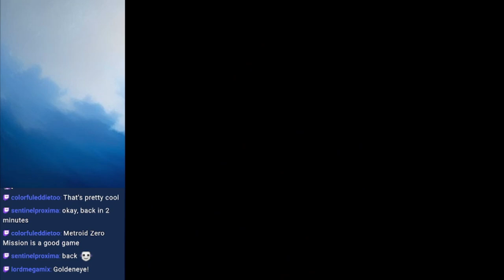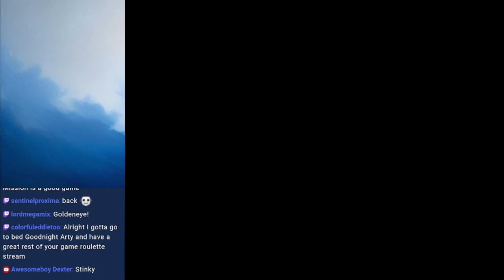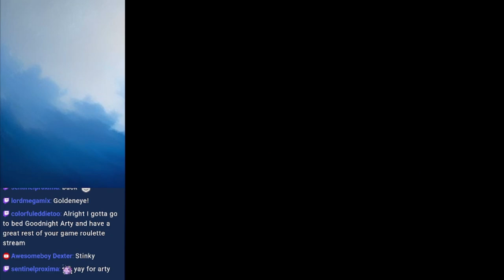Game Roulette Part 28 - 007 Goldeneye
One of the all time greats from the N64!